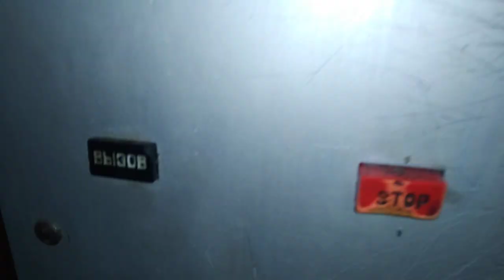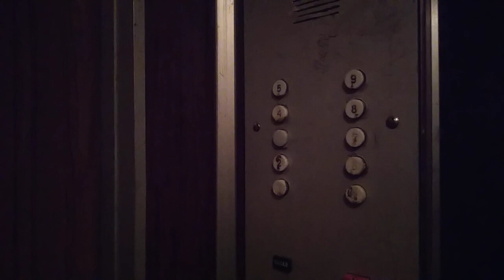Лифт КМЗ 1990 г. @ Большой Кондратьевский пер., 4 стр. 1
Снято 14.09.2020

Подъезд: 5
Кол-во этажей: 8
Консьерж: нет

Бренд: КМЗ
Страна: Россия (СССР)
Год: 1990
V=0,71 м/с